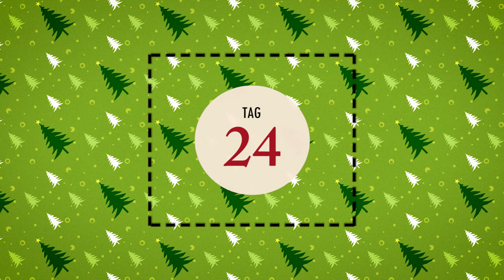AbilityTubeKalender Tür 24 | Frohe Weihnachten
Das wars mit dem AbilityTubeKalender für dieses Jahr! Jeden Tag im Advent habe ich Euch einen neuen Influencer mit Behinderung, eine neue InfluencerIn mit Behinderung vorgestellt!

🎅 Tür 24 — Vielen Dank fürs Reinschauen! 🤶🏽

Ich hoffe Ihr habt viele neue und interessante Menschen kennengelernt. Bitte folgt diesen tollen Creator auf ihren Plattformen und zeigt ihnen, dass das was sie machen richtig und gut ist!

Euch möchte ich FROHE FESTTAGE WÜNSCHEN & kommt gut ins Jahr 2019!!

Wäre schön wenn Ihr mir auch auf meinen anderen Kanälen folgt!

(auch bei mir 😉)

::: Der AbilityTubeKalender

MontagsWitz — mehr als 100 Behindertenwitz